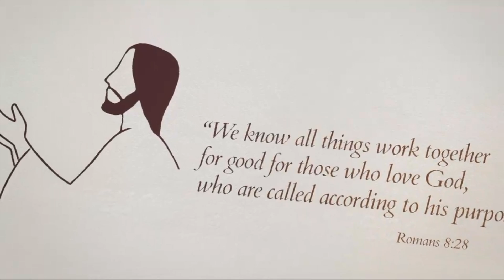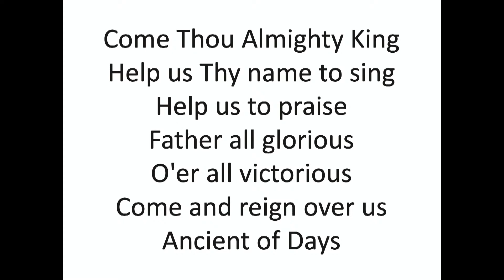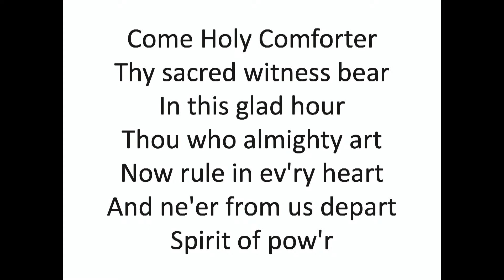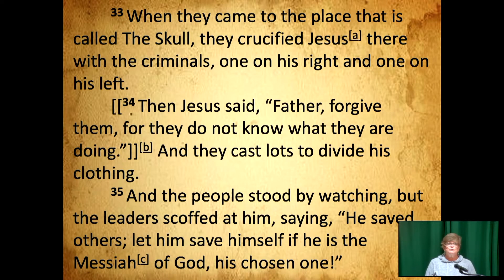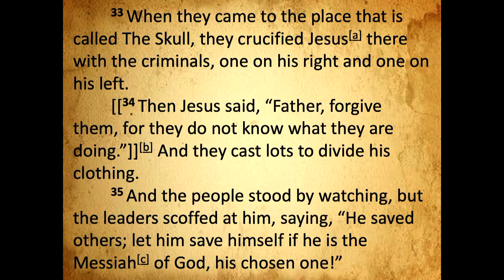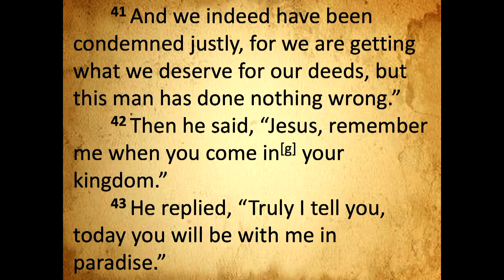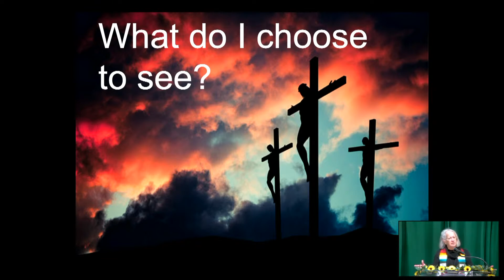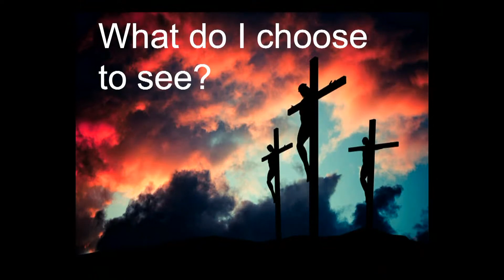What Do I Choose to See?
Sit for a moment and hear Associate Minister Karen B. talk to us about our behavior and non-judgement attitude.